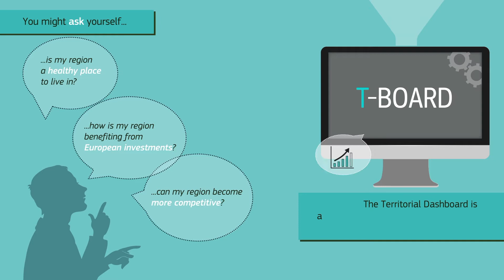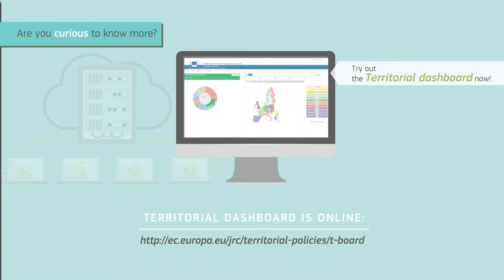Territorial Dashboard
Entering the Territorial Dashboard by "Regions" allows you to get an "identity card" for the selected region or country providing information about all the available indicators in the various domains. It also allows to make a trend comparison of the selected region against the other regions belonging to the same adminstrative area.

Entering the Territorial Dashboard by "Indicators" allows you to get EU wide coloured map and detailed data providing a snapshot of indicator trend across all EU regions. It also allow to compare the overtime variation of the selected regions thus providing an easy tool for preliminary benchmarking and projection.

The Territorial Dashboard also offers ad-hoc "Thematic analyses" covering specific topics by the combination of the available indicators with our analytical capabilities.